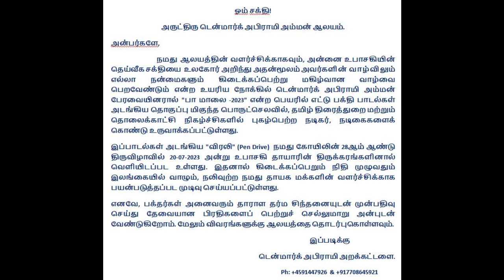Denmark Sri Abirami Amman Temple. PA MALAI-2023 TRAILER PART1